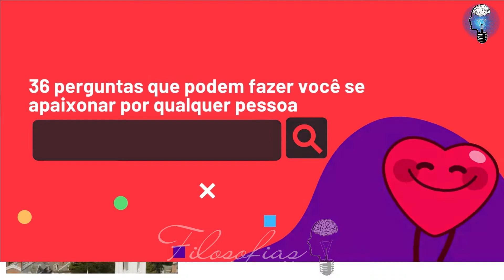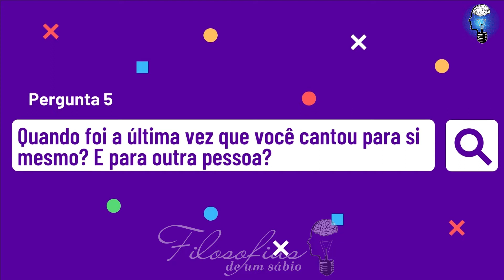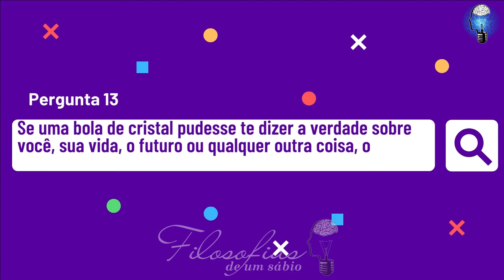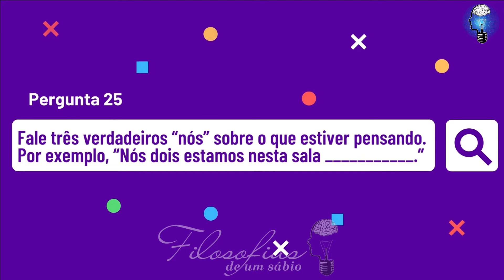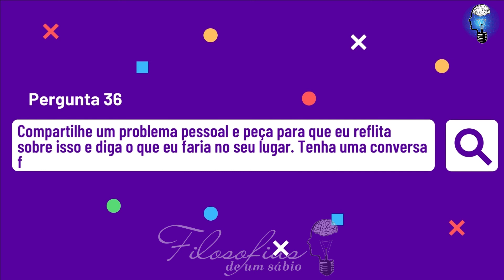36 PERGUNTAS QUE PODEM FAZER VOCÊ SE APAIXONAR POR QUALQUER PESSOA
36 PERGUNTAS QUE PODEM FAZER VOCÊ SE APAIXONAR POR QUALQUER PESSOA

💎Descubra o segredo para ter um relacionamento de alto valor sem mendigar afeto!
O melhor livro para te ajudar em qualquer situação!
𝓢𝓔𝓙𝓐 𝓜𝓐𝓘𝓢 𝓥𝓐𝓛𝓞𝓡𝓘𝓩𝓐𝓓𝓐!

🔞Técnica infalível para ter uma noite inesquecível com sua parceira!😈
Adquira já o book "Primeiro as Damas" e surpreenda-se!😍

Informações de direitos autorais:
Devemos declarar que de forma alguma, pretendemos infringir os direitos do detentor dos direitos autorais. O conteúdo usado é estritamente para fins de pesquisa/revisão e para ajudar a educar. Tudo sob a lei de uso justo.

Esperamos que você possa aprender algo novo com nossos vídeos,
Então continue nos apoiando e sonhando com a gente...

💖OBRIGADO POR COMPARTILHAR COM A GENTE O SEU TEMPO VALIOSO!💖